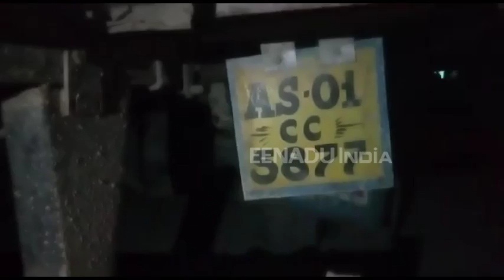কাছাৰত অব্যাহত কয়লাৰ অবৈধ বেহা জব্দ তিনিখন অবৈধ কয়লা ভৰ্তি ট্ৰাক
কাছাৰত জব্দ তিনিখনকৈ অবৈধ কয়লা ভৰ্তি ট্ৰাক । দেওবাৰে শিবনগৰস্থিত পুৰণা এমভি চেক গেটত আৰক্ষীয়ে জব্দ কৰে অবৈধ কয়লা ভৰ্তি ট্ৰাককেইখন । জব্দকৃত ট্ৰাককেইখনৰ নম্বৰ  AS 11AC 6012, AS 01 DC 4067 আৰু AS 01 JC 7791 । ইপিনে, চেক গেটখনত আৰক্ষীয়ে তিনিখন ট্ৰাক জব্দ কৰিবলৈ সক্ষম হ'লেও পলাই যায় ট্ৰাকচালকসহ আন এখন ট্ৰাক  ।